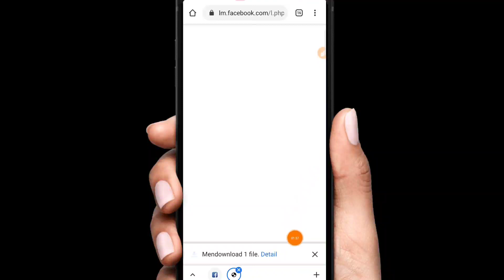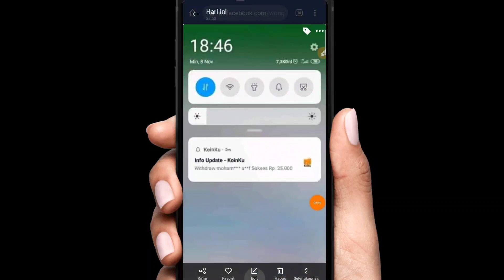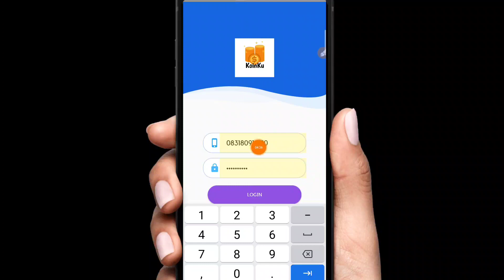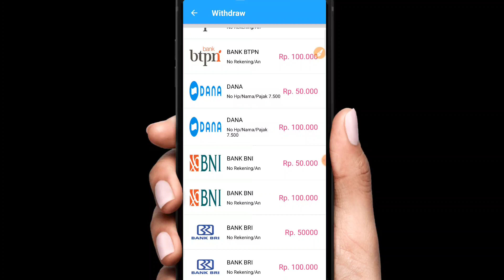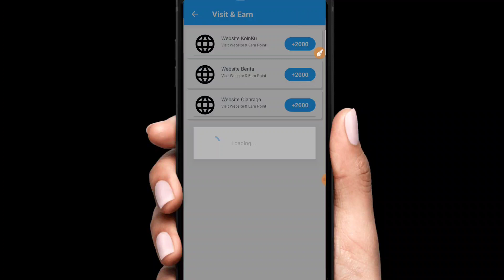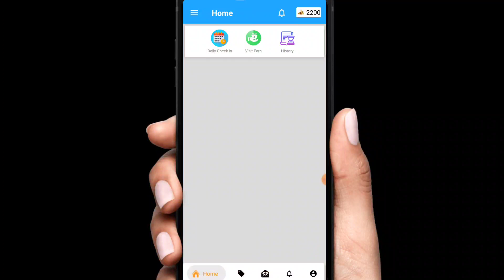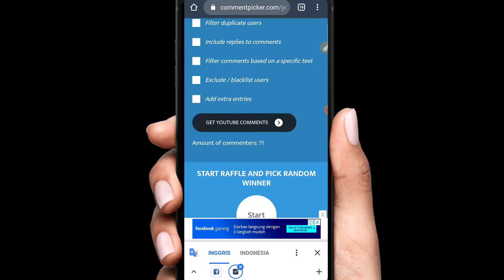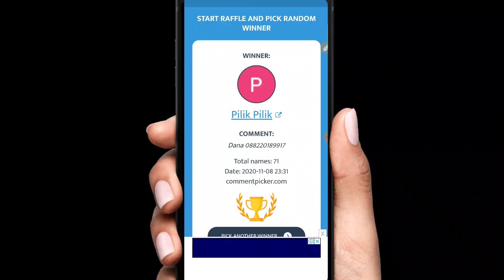BARU RILIS 2020 APLIKASI KOINKU PENGHASIL UANG, SALDO DANA GRATIS TERCEPAT TERBUKTI MEMBAYAR & LEGIT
daftar disini
masukan referal id : 968042
untuk mendapatkan bonus 15% saat mendaftar.

Mau Link Dana Kaget ? Simak videonya jangan di skip karena di dalam video diatas saya selipkan link dana kaget, jadi siapa cepat dia dapat

👉 Share video ini agar cepat tembus
👉 Komentar yang menarik Dan cantumkan juga No Handphone Kalian
Contoh hp: 0-8-x-x -x
              dana: 0-8-x-x -x
              gopay: 0-8-x-x -x

Tonton juga video saya yang lainnya cara menghasilkan uang melalui internet atau hp android secara gratis

TRICK & TIPS GRATISAN OFFICIAL